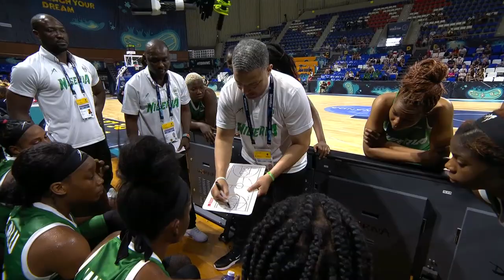Australia v Nigeria - Full Game - FIBA Women's Basketball World Cup 2018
Watch the full Group Phase game between Australia and Nigeria from the FIBA Women's Basketball World Cup 2018.